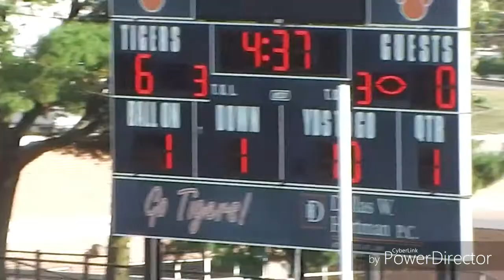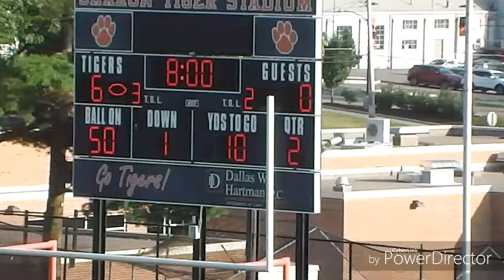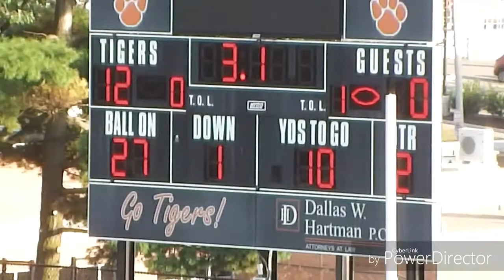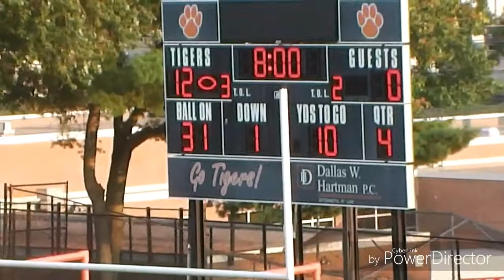Sharon Tigers vs Slippery rock (7th/8th) 2017